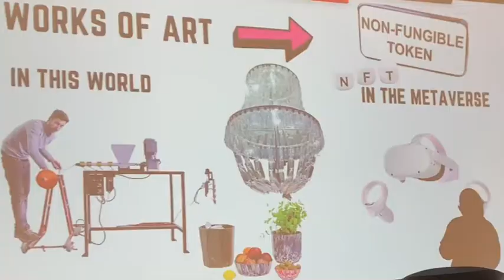22 April 2022